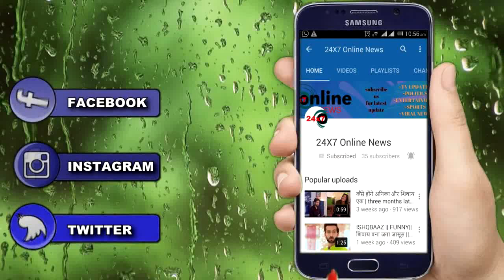RISHTON KA MANJHA || NEW SHOW || NEW PROMO|| एक नई LOVE STORY